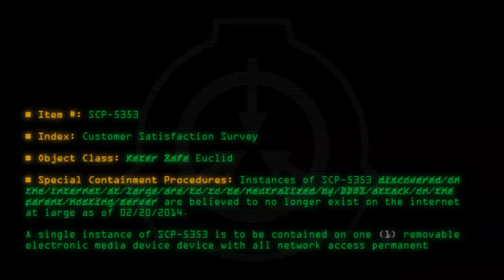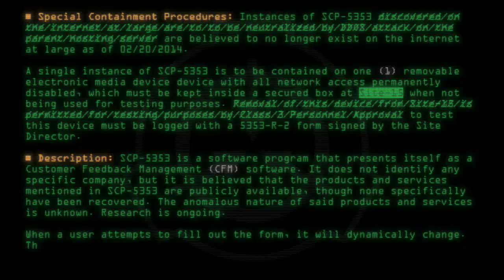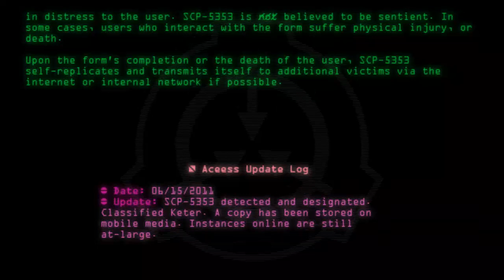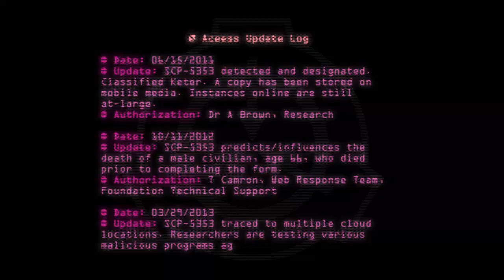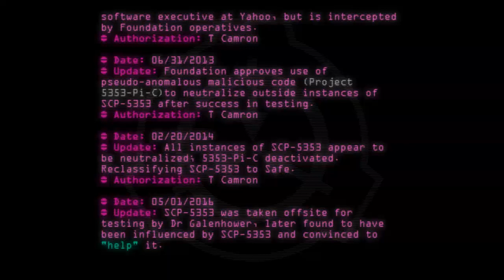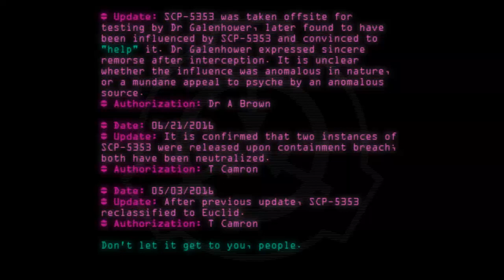SCP-5353 - Customer Satisfaction Survey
Code: SCP-5353
Title: Customer Satisfaction Survey
Rating: +8
Last Edit: 07 Mar 2020 18:54
Revision: 5